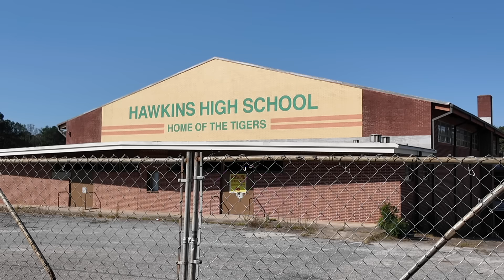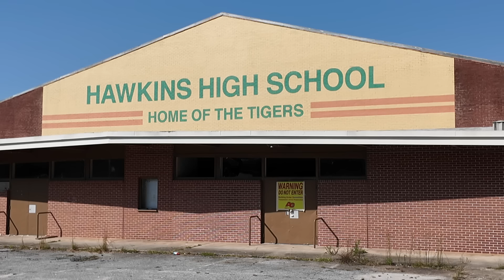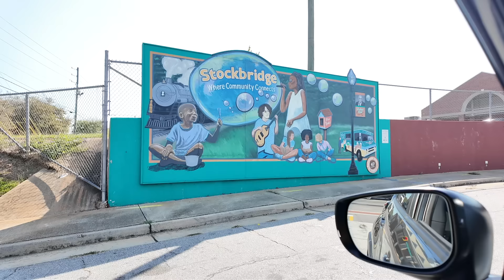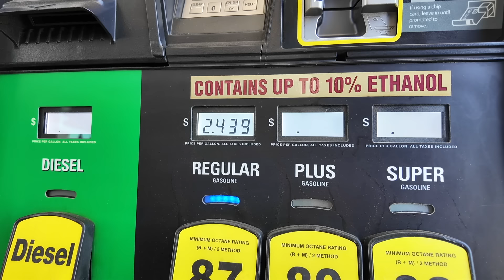Stranger Things’ Hawkins High DEMOLISHED! Goodbye & Last Final Look At Iconic Filming Location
Hawkins High School from Stranger Things will be DEMOLISHED SOON! This is a Last & Final Look At the Iconic Stranger Things Filming Location - Goodbye Hawkins High! Go Tigers.